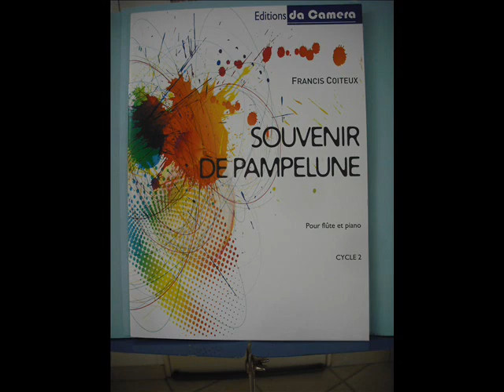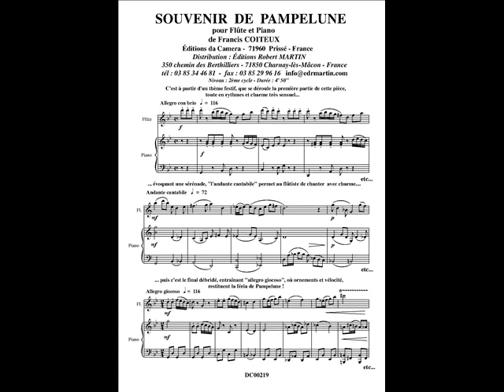Souvenir de Pampelune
Flûte et Piano. Amis flûtiste, un parfum d'Espagne pour embaumer votre concert.

Partition disponible aux Editions da Camera (distribution : Editions Robert MARTIN)